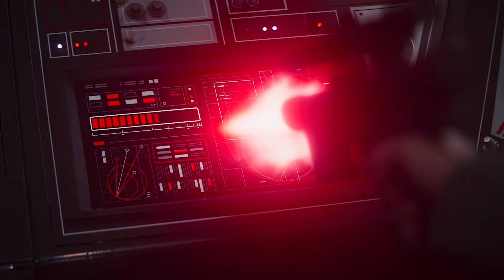Moff Gideons Klonsoldaten?! Baby Yodas Blut, Imperiales Labor und Snoke Verbindung? | 212th Wissen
Moff Gideo ist der mit Abstand interessanteste Antagonist in The Mandalorian!
In der vierten Folge von The Mandalorian Staffel 2 erfahren wir einige neue Dinge, die wir heute für euch erklären möchten!